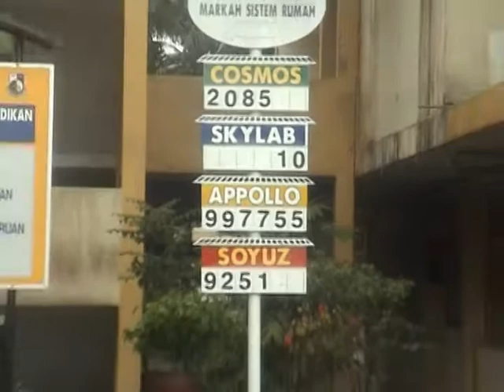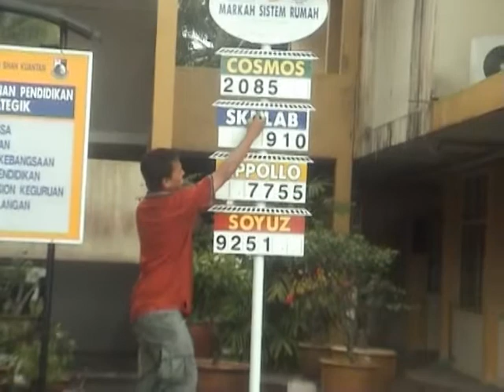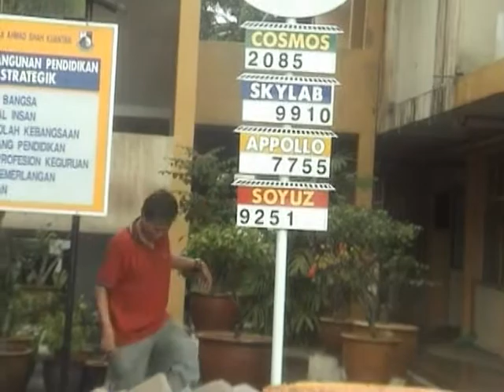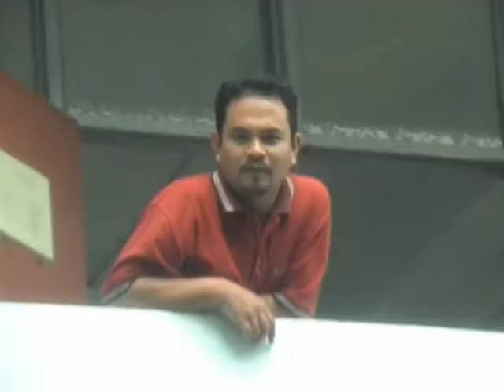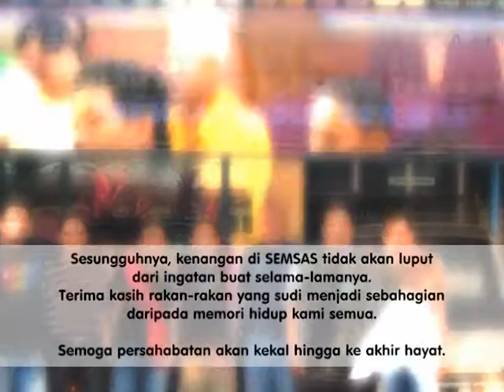Xsas88 Reunion - 27 & 28 Disember 2008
Reunion bekas pelajar Semsas SPM 1988 di De Rhu Beach Resort, Kuantan, Pahang.